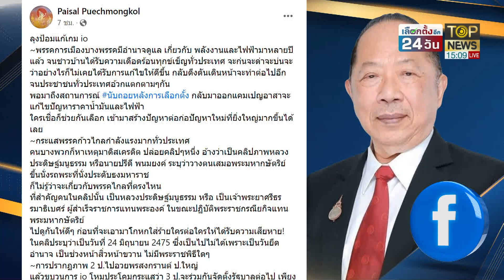เดาไม่ยาก บิ๊กป้อมจับมือใครตั้งรัฐบาลหลังพปชร. ลั่นหนุนรบ.ผสม อาสาเป็นกาวใจ | TOP บ่ายสาม | TOP NEWS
สนธิรัตน์ พปชร. ฟันธงไม่มีฝ่ายใดชนะขาด ต้องผสมกันตั้งรัฐบาล พปชร.พร้อมเป็นกาวใจเดาทางไม่ยากบิ๊กป้อมจับมือพรรคใดตั้งรัฐบาล